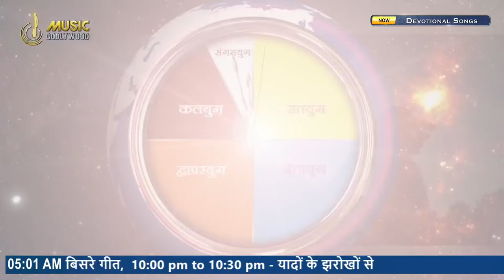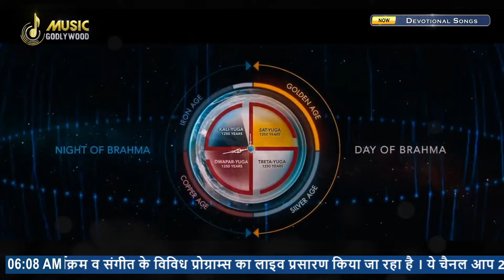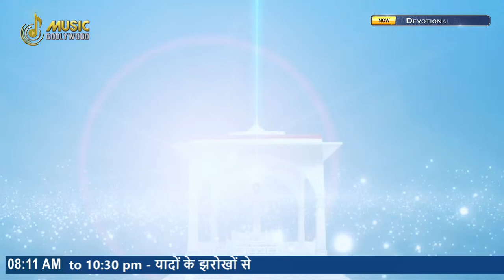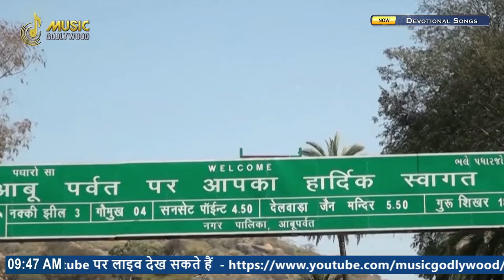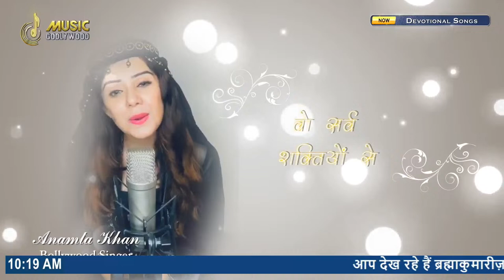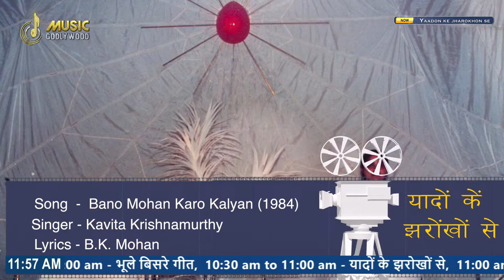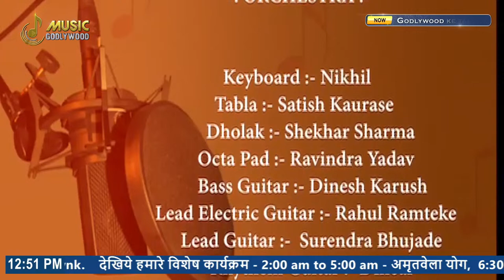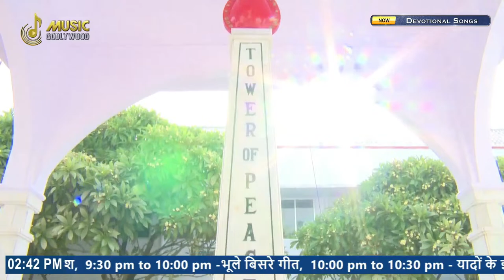LIVE 🔴 Non Stop Meditation Songs। BK Non-stop Divine Songs। BK Live Divine Songs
Ram Navami Special, Chaitra Navratri

LIVE 🔴  Non Stop Meditation Songs। BK Non-stop Divine Songs। BK Live Divine Songs । - General
LIVE 🔴 अमृतवेला योग LIVE Amritvela Yog | BK Live Yog | Live BK Yog | Special Meditation Songs।
LIVE 🔴 नुमाशाम योग LIVE Numasham Yog | BK Live Yog | Live BK Yog | Live BK Meditation | Madhuban

Music label: Music Godlywood, चैत्र नवरात्रि 17/04/2024